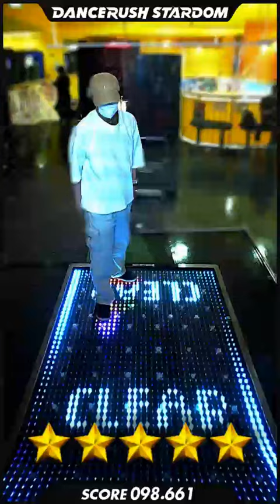「You Take My Soul / BEMANI Sound Team "SYUNN"」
ナオシゲさんの生誕を祝してDANCERUSH STARDOM で「You Take My Soul / BEMANI Sound Team "SYUNN"」を踊ってみたよ！